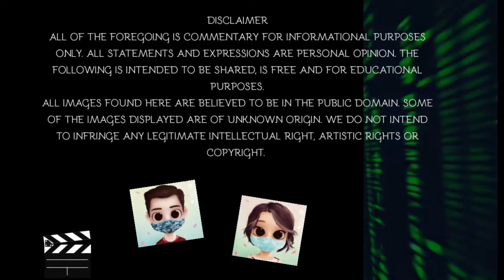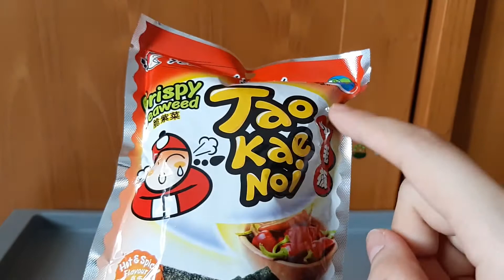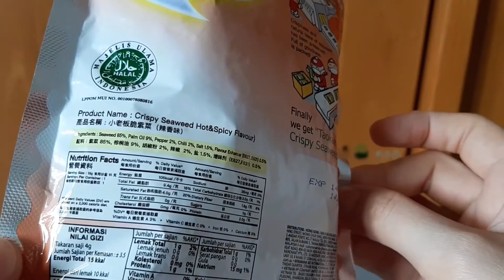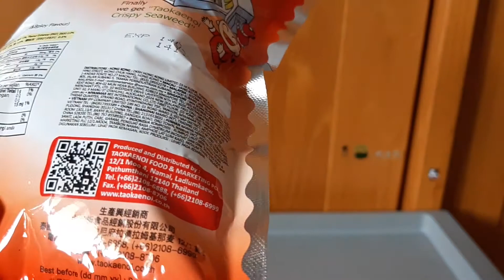Keripik Rumput Laut Tao Kae Noi Thailand Rasa Pedas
Dibuat di Thailand, Tao Kae Noi ada ukuran kecil dan besar, juga ada rasa original, pedas, Tom Yum dan seafood. Di bagian belakang terdapat gambar proses pembuatan. Kemasan kecil tidak ada zip lock yang ada kemasan besar. Keripik rumput laut, murni dibuat dari rumput laut asli. Varian pedas walaupun tidak terlihat di permukaan rumput laut, pedasnya terasa.